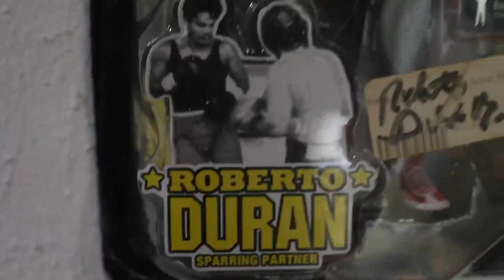CONTRAGOLPE: Fuera de cancha reto boxeo con "Hernán Darío Gómez"